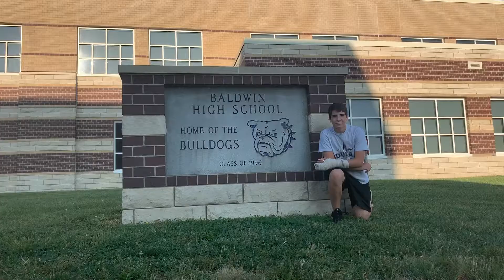BNN FEATURE: Exchange student Jorge Sotomayor